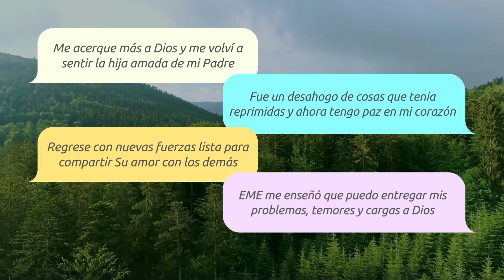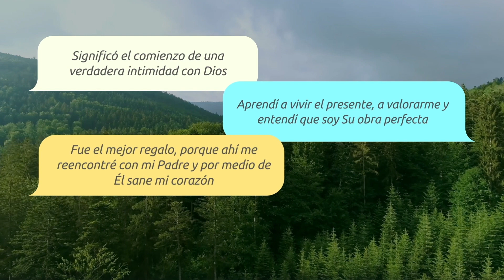Anuncios Semanales Encuentro Cumbayá | 24/03/2024